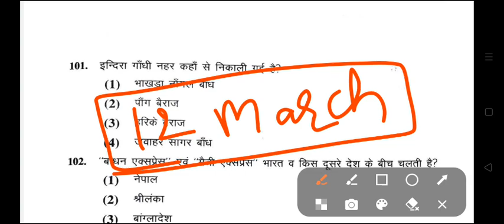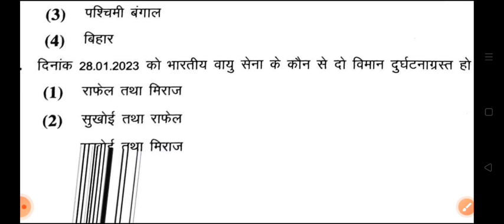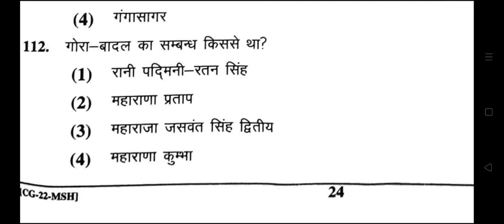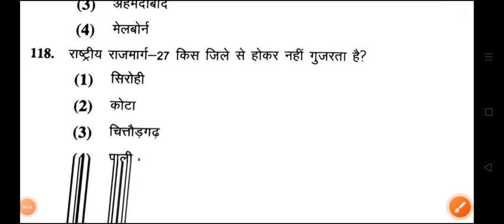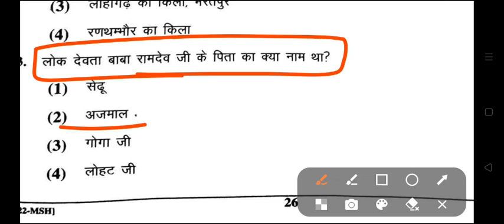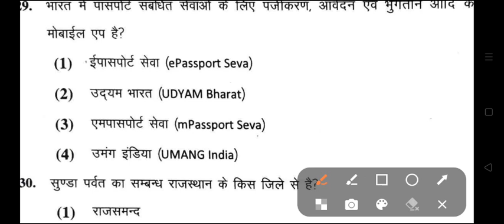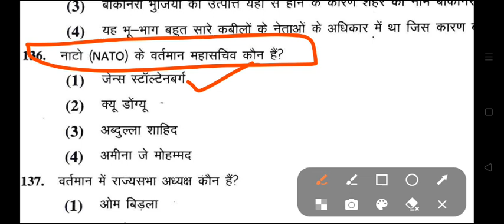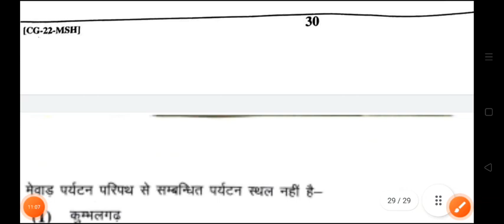Rajasthan High Court LDC Exam Analysis Today | Rajasthan Highcourt LDC 12 March Paper Solution